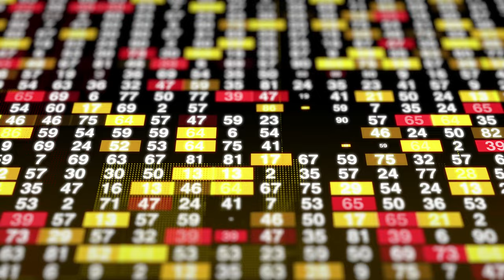Non CopyRights videos : (Free To Use)